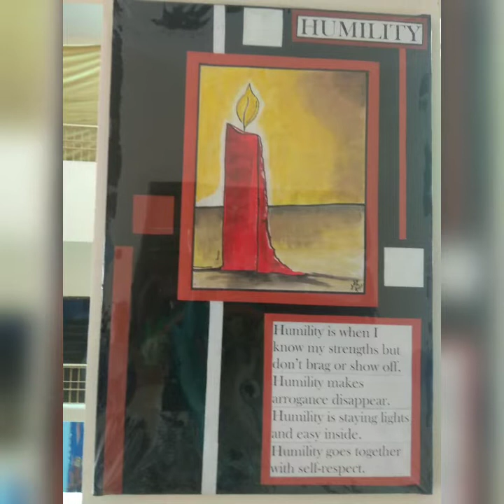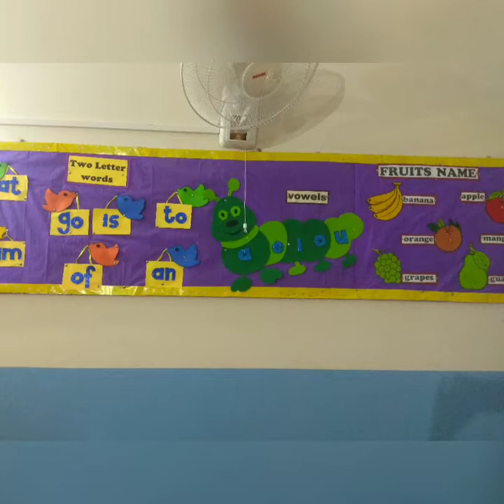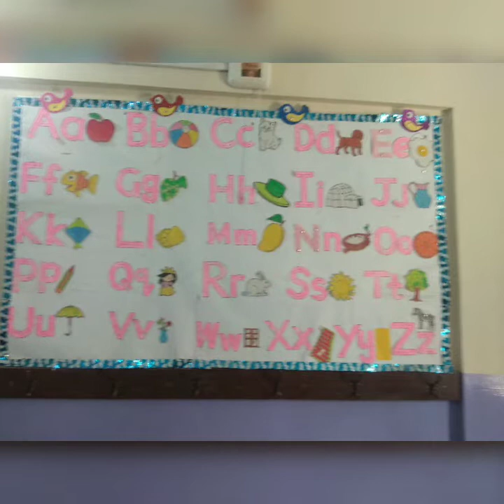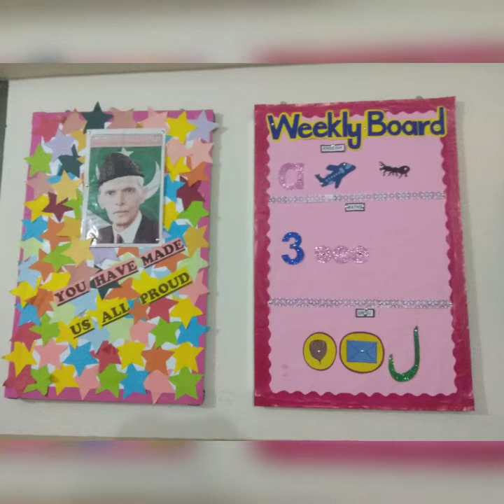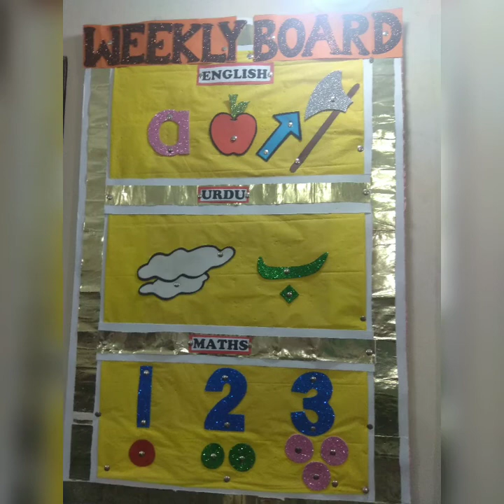School Board Ideas